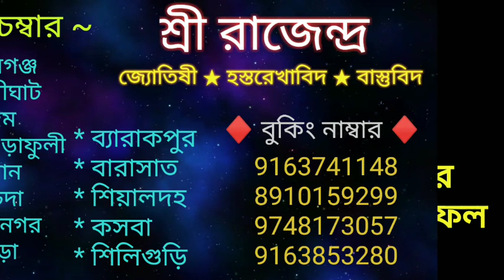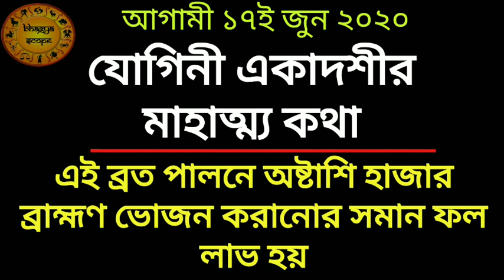আজ ১৭ই জুন যোগিনী একাদশীর মাহাত্ম্য। Yogini Ekadashi mahatyam in Bengali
আগামী ১৭ই জুন যোগিনী একাদশীর মাহাত্ম্য।   Yogini Ekadashi mahatyam in Bengali
শ্রীকৃষ্ণ যোগিনী একাদশীর মাহাত্ম্য বাংলায় বর্ননা করলেন